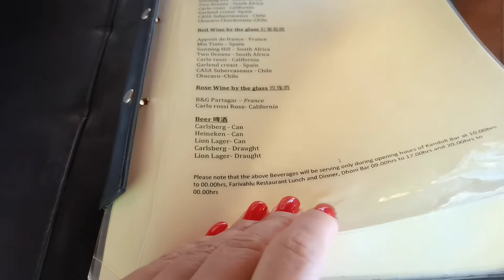Adaaran Prestige Vadoo 5*/ Экскурсия на резорт из Маафуши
отель Adaaran Prestige Vadoo 5**. Это резорт на небольшом частном острове, где находятся знаменитые бунгало на воде.

Путь от аэропорта до острова на катере занимает 40 минут. От Маафуши всего 20 минут. Выходишь из катера и с первых мгновений понятно, что здесь настоящие Мальдивы.

00:00-00:37 – Отправление на резорт
00:37-01:55- Нам показывают где что находится на острове
01:55-03:03 – Домики на воде .Красивая вода
03:03-03:45 – Во сколько обед?
03:45-04:16 – Пляж
04:16-04:58 – Бассейн
04:58-05:35 – Заход в воду
05:35-05:54 - Цапля
05:54-08:45 – Идем на обед
08:45-11:01 - Впечатление
11:01-12:59 – Полезная информация